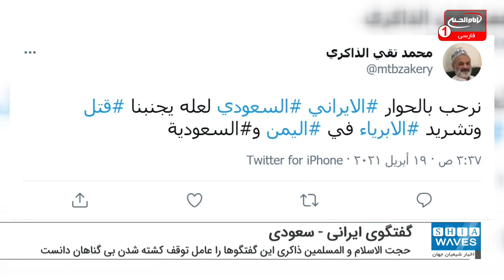مشاور سازمان های حقوقی شیعیان: از گفتگوی ایرانی سعودی استقبال می کنیم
حجت الاسلام و المسلمین شیخ محمد تقی ذاکری، با انتشار توئیتی از گفتگوی ایرانی سعودی استقبال کرد و آن را عامل توقف کشته شدن بی گناهان دانست.
حجت الاسلام و المسلمین ذاکری که از سال ها پیش به عنوان یک روحانی فعال شیعه در زمینه های دفاع از حقوق شیعیان و دفاع از حقوق بشر، در ایالات متحده آمریکا اقامت دارد، در این توئیت خود، نتیجه گفتگوی ایرانی سعودی را توقف کشته شدن بی گناهان در یمن و سوریه دانست.
ایشان در حالی این موضوع را مطرح کرد که روابط میان تهران و ریاض چندین سال است به شدت تیره شده به گونه ای که دو کشور به طور نیابتی به جنگ و مقابله با یکدیگر می پردازند.
پیشتر برخی منابع آگاه از انجام گفتگوهای محرمانه میان ایران و عربستان در بغداد پایتخت عراق خبر داده بودند.
البته خبر هرگونه گفتگوی ایرانی سعودی توسط وزارت خارجه ایران تکذیب و شایعه اعلام شد اما این وزارت اعلام کرد که از انجام گفتگو با طرف سعودی با هدف بهبود ثبات و امنیت در منطقه استقبال کرد.
"ایرج مسجدی" سفیر ایران در عراق چند روز پیش در گفتگویی به طور غیر مستقیم به وساطت عراق بین ایران و عربستان خبر داده بود اما در مورد انجام چنین گفتگویی هیچ سخنی نگفت.